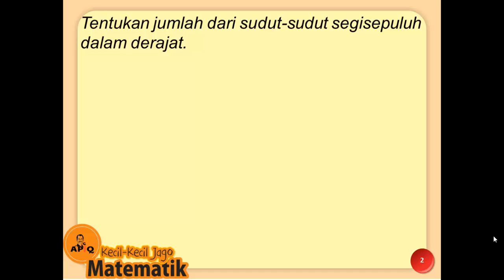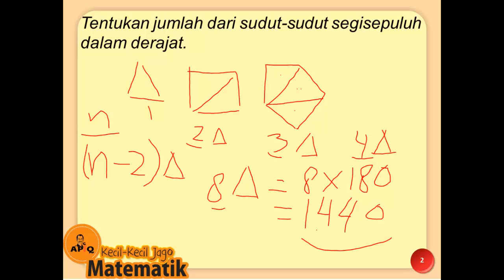Olimpiade OSN 10 Geometri sudut segi n rumus cepat